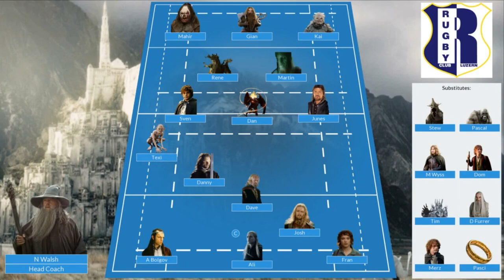Rugby Club Luzern vs. Rugby Club Bern (NLC Swiss Rugby Season 2022/23)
00:36 First half
09:46 Try RCL: 07-0 Yannic Graber, conversion Danny D Amelio
11:30 Try RCL: 14-0 Yannic Graber, conversion Danny D Amelio
23:40 Try RCL: 21-0 Yannic Graber, conversion Danny D Amelio
25:09 Try RCL: 28-0 René Brügger, conversion Danny D Amelio
26:19 Second Half